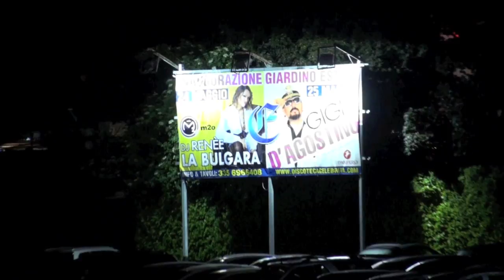Celebrità Trecate (NO) - Gigi d'Agostino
PlayStyle PlayDance